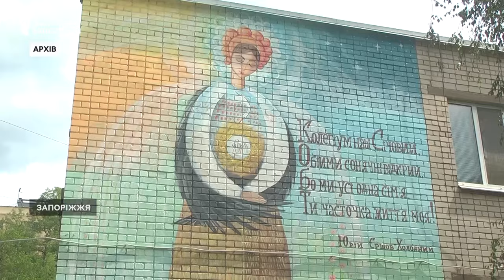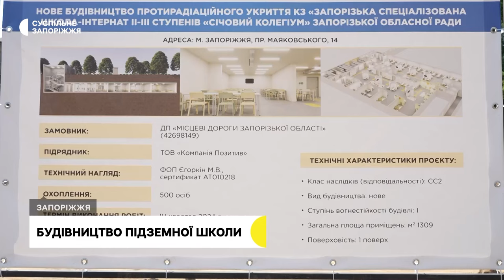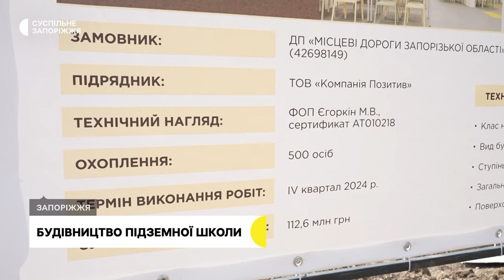У Запоріжжі будують першу в області підземну школу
У центрі Запоріжжя стартувало будівництво нового навчального закладу, який зможе розмістити 500-т учнів, - про це Суспільному розповів начальник обласної військової адміністрації Іван Федоров. Школу побудують на глибині 6,5 метрів. Як зараз виглядають роботи та коли їх планують завершити - Ганна Давидова розповість.